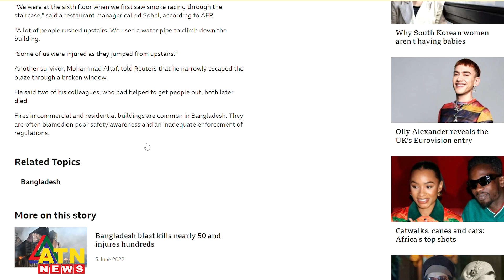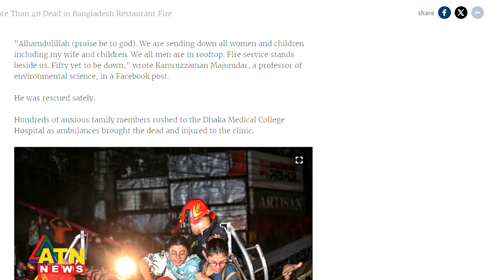বেইলি রোড অগ্নিকাণ্ডে ফায়ার সেফটি নিয়ে লজ্জাজনক উপস্থাপন আন্তর্জাতিক গণমাধ্যমে | Baily Road Fire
বেইলি রোড অগ্নিকাণ্ডে ফায়ার সেফটি নিয়ে লজ্জাজনক উপস্থাপন আন্তর্জাতিক গণমাধ্যমে | Baily Road Fire | International Media | Shameful Presentation | ATN News